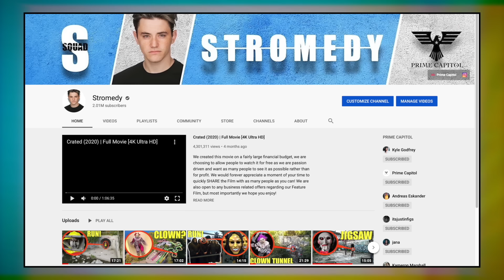if you see this clown taxi driver, do not get in the car! Run Away FAST!!